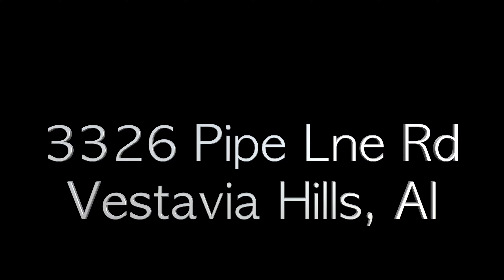3326 Pipe Line Rd, Vestavia Hills